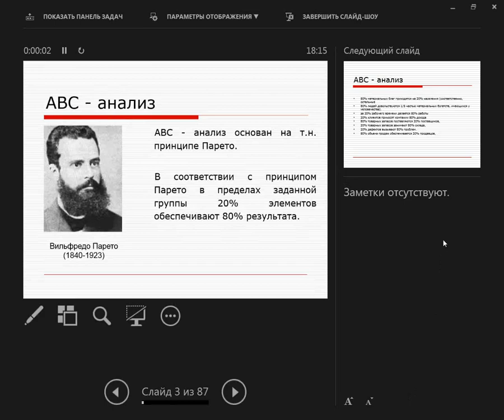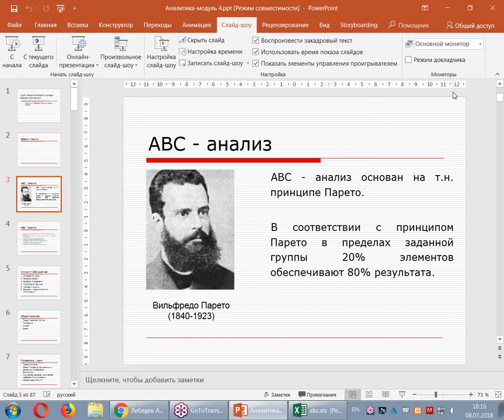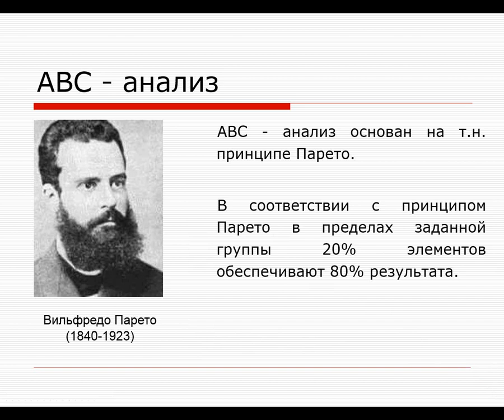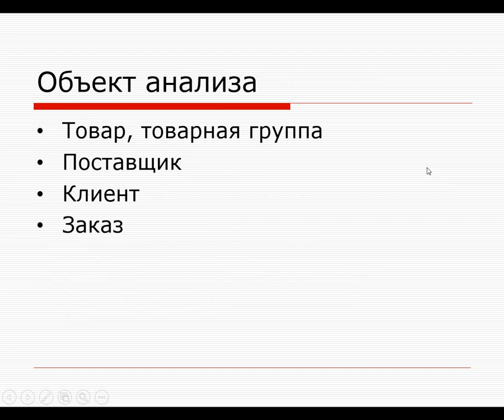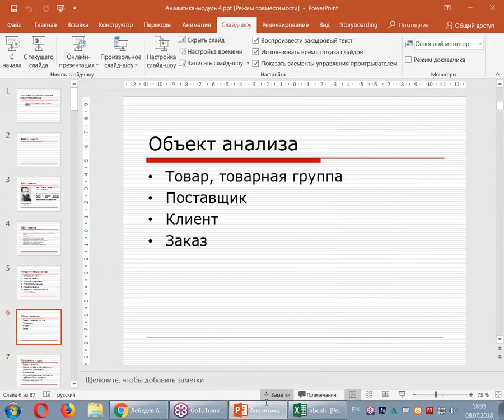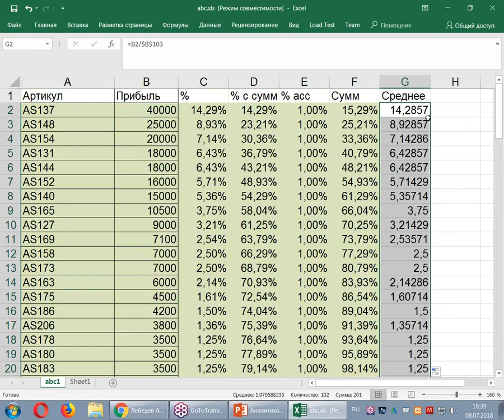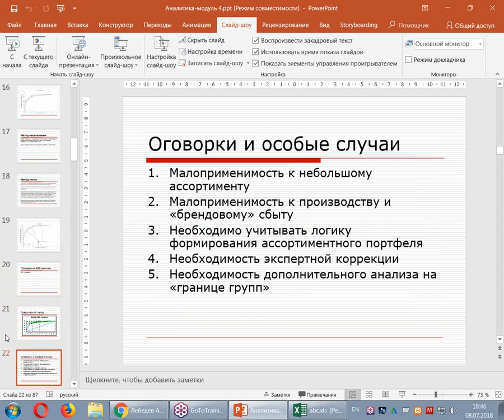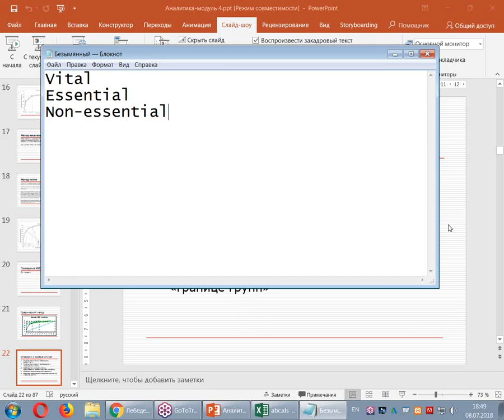Если "не работает" ABC анализ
Метод АВС-анализа в логистике применяется для нормирования и контроля за состоянием запасов и заключается в делении вышеупомянутых запасов на категории по степени важности в зависимости от их удельной стоимости. Как правило, его применяют для определения подходов к планированию потребности в материально-технических ресурсах, выбору поставщиков или управлению запасами.

Но так ли все просто? В каких случаях следует применять АВС-анализ? Есть ли ситуации, когда он "не работает"? Что делать в таких случаях? Об этом и многих другом вы узнаете бесплатном мастер-классе учебного Центра "Специалист" при МГТУ имени Баумана.

Ведет семинар преподаватель-практик с высочайшей квалификацией и большим опытом работы Андрей Юрьевич Лебедев.